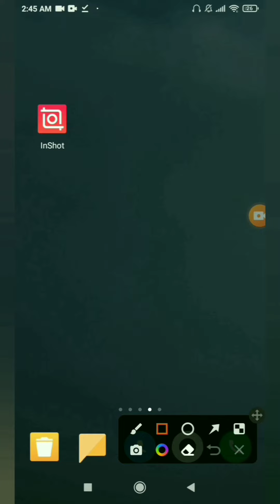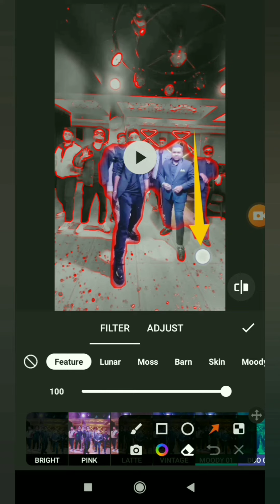How to put 2 different AI effects in one video through Inshot App.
Queries solved :
1) How to put AI Effect?
2) Videos m AI Effect kaise dale?
3) AI Effect use karne ka tarika.
4) How to put AI Effect in any video in an easy way?
5) Procedure of putting AI Effect.
6) Step by step procedure of putting AI Effect.
7) How to put AI Effect?
8) How to put AI Effect 2022?
10) How to use AI Effect by Inshot app?
11) How to put multiple AI effects in one video?
12) How to put multiple AI effects in one video by Inshot App?

@tech._ sence_op

inshot tutorial
video editing
editing tutorial
inshot video editor
effect